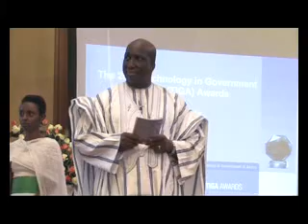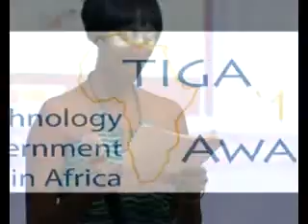2011 Technology in Government Awards (TIGA) - Part 5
TIGA awards indicate trends to support citizens' access to vital information
Addis Ababa, 03 May 2011 (ECA) -The long-awaited 2011 Technology in Government Awards (TIGA) were celebrated at a packed ceremony, Monday evening by member states representatives, the media, the private sector and civil society actors. The event was held soon after the official opening of the ongoing Second Session of the Committee on Development Information, Science and Technology -- CODISTII. The awards, according to the Information and Communication Service of the Economic Commission for Africa (ECA) are co-organized by the ECA and the Government of Finland in recognition of initiatives aimed at exploiting information and communication technologies (ICTs) for public service delivery.